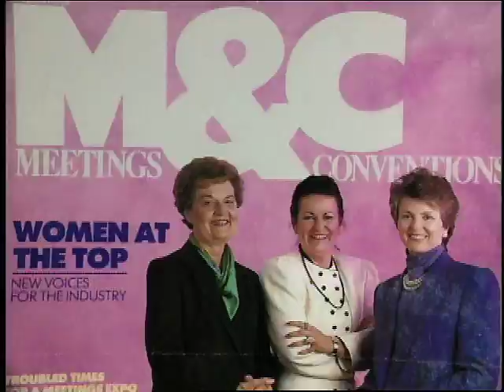CIC's Hall of Leaders - Lois Stratemeier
Convention Industry Council
Hall of Leaders Inductee

Lois Stratemeier
American Academy of Orthopedic Surgeons